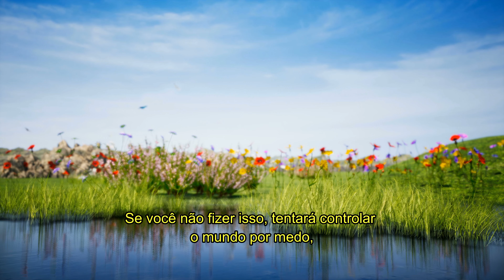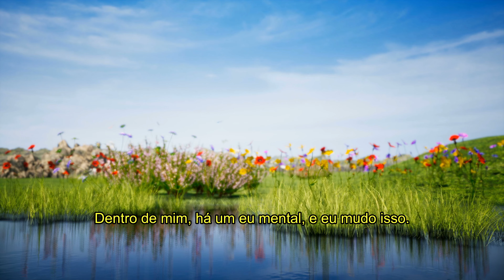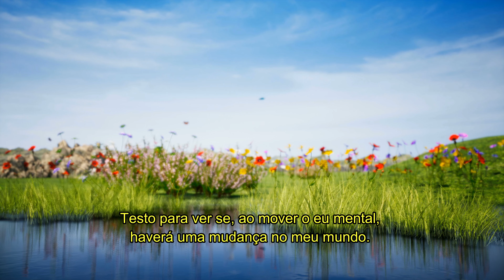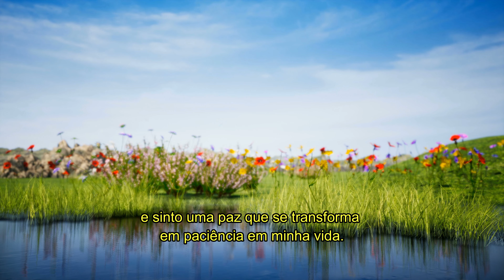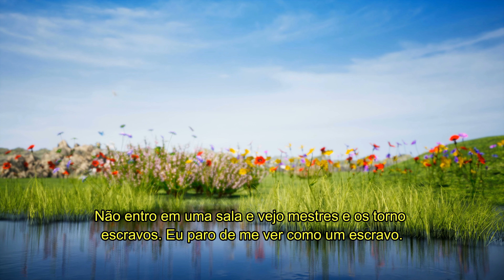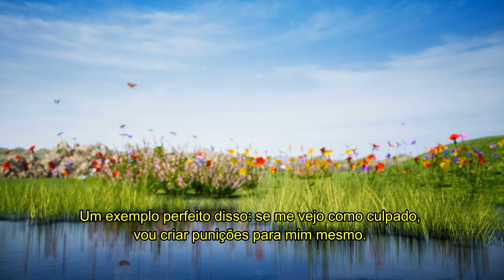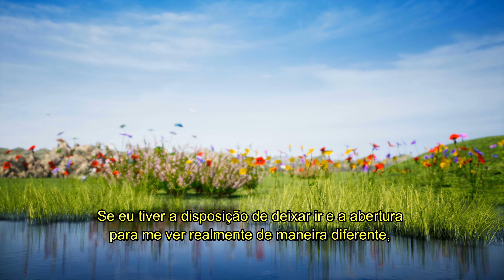PARE DE REBAIXAR O EU SOU, SEU VERDADEIRO NOME - EDWARD ART (INSPIRADO EM NEVILLE GODDARD)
Se vejo mestres no mundo, não quer dizer que eles sejam mestres para mim; e sim que estão mostrando minha própria escravidão.

Outra ideia é que se eu vejo gigantes no mundo, significa que eles estão mostrando meu próprio gafanhoto, pois me vejo como um gafanhoto.

Gigantes não precisam ser apenas pessoas; podem ser coisas tão simples quanto uma crítica. Posso transformar as coisas em gigantes, posso transformar críticas em gigantes e, portanto, me sinto pequeno. Isso reflete de volta para mim minha concepção de mim mesmo.

All content copyrighted and belonged to Edwart Art Supply Hands.

📚 *Livros Oficiais em formato digital (áudio+vídeo+texto) exclusivos de Neville Goddard:*

*Adquira a coleção “O Despertar da Consciência”.*  São 7 livros de Neville Goddard em edição única em capa dura + 7 marcadores de páginas e diversos bônus digitais. Entrega internacional (consulte custos). Frete Grátis em território brasileiro.

👍 Se você quiser contribuir com o canal pode clicar em “VALEU” (fica na mesma fileira do botão de curtida e compartilhamento) e escolher um valor para doar, à sua escolha.

📌 *Nossa Missão:* Disponibilizar todo o legado de Neville Goddard em português do Brasil para estudos dos brasileiros e compartilhar seus ensinamentos diariamente em nossas redes para fixação do aprendizado. Tudo entregue envolto em um belo design afetivo.